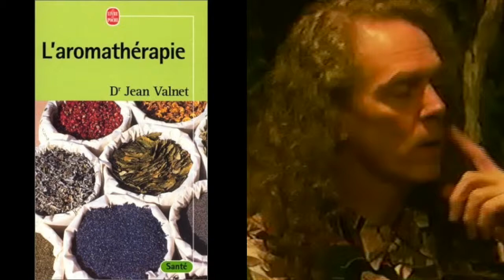Aromatherapy explained - Sherie Lane HH TV Aromatherapy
Heartland Healing TV from 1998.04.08 - Aromatherapist Sherie Lane joins host Michael Braunstein to explain aromatherapy.